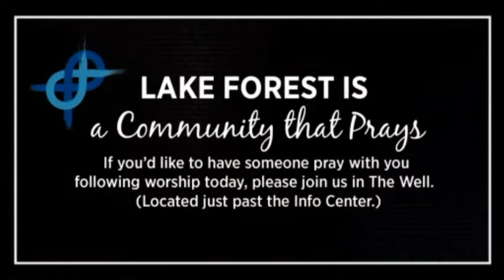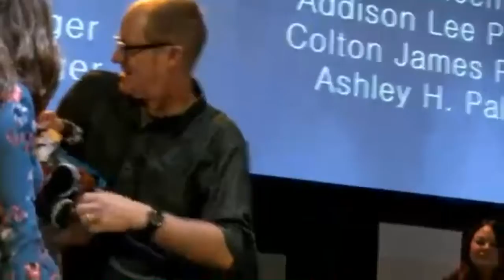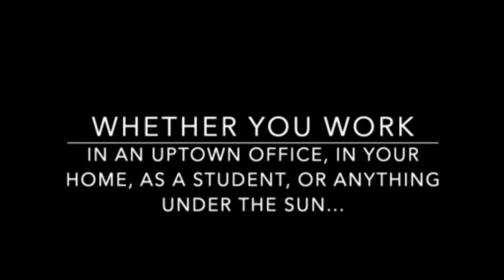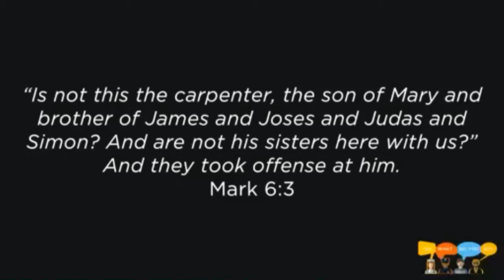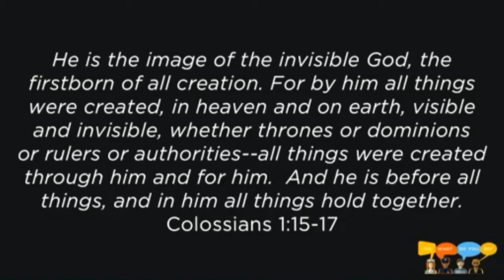11.18.2018 LFCH Worship Service - Part 1